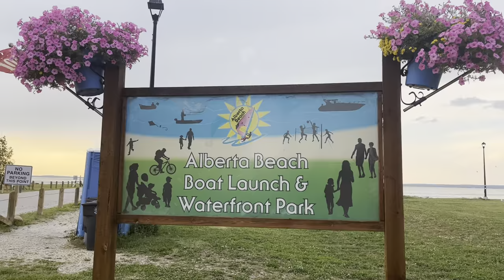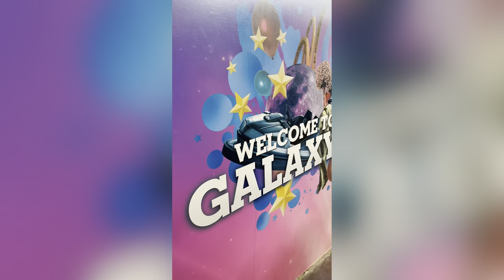Deepti Tuli Vlog# 9 : Things To Do in Edmonton , Canada 🇨🇦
let’s have a look on my Road trip to Edmonton from Calgary when 72 hours if different activities.

Activities:

Kingsway Mall
Down Town Edmonton
Wabamun lake
Alberta Beach
West Edmonton Mall
Galaxy land
Beautiful sites 🌿

With Love,
Deepti Tuli